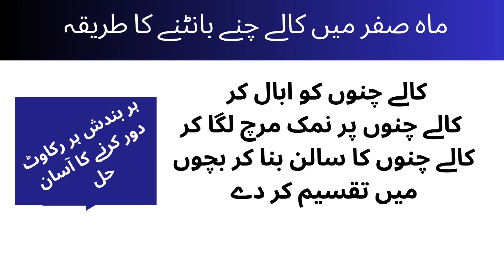ماہ صفر میں صدقہ دولت میں اضافہ کرتا ہے